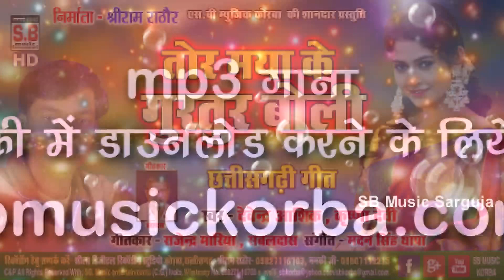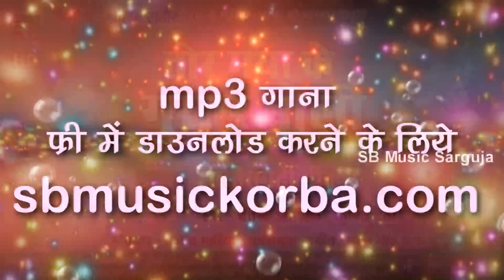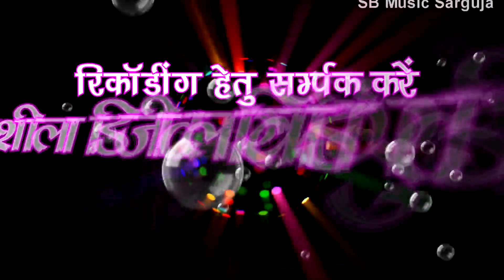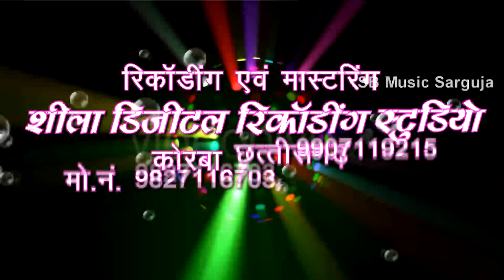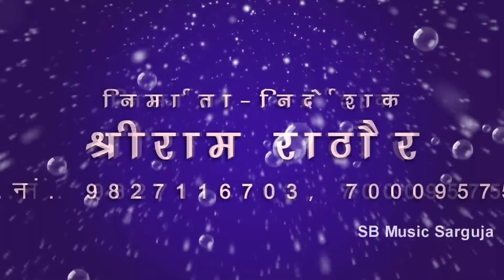Devendra Aashik | CG Song | Tor Maya Ke Gurtur Boli | New Super Hit Chhattisgarhi Geet | SB 2020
Song : Tor Maya Ke Gurtur Boli
Singer : Devendra Aashik
Lyrics : Sabldas
Music Director : Madan Shingh
Producer : Shri Ram Rathore
Director : Shri Ram Rathore
Recordist : Nanki ji

5. SHILA STUDIO KORBA